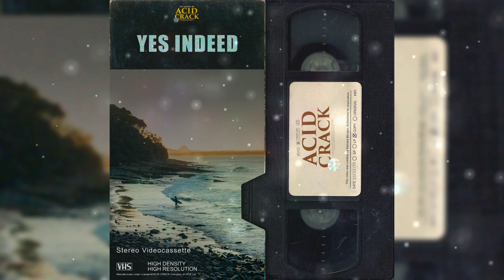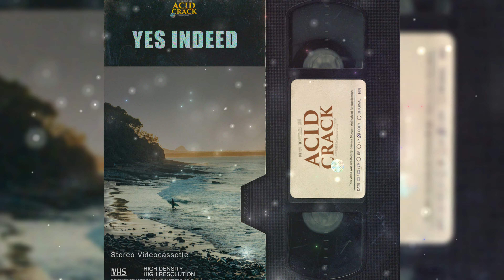6lack Type Beat 2021 x The Weeknd Type Beat 2021 - YES INDEED | Guitar Pop Type Beat 2021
6lack Type Beat 2021 x The Weeknd Type Beat 2021 - YES INDEED | Guitar Pop Type Beat 2021

6lack Type Beat 2021
The Weeknd Type Beat 2021
Guitar Pop Type Beat 2021